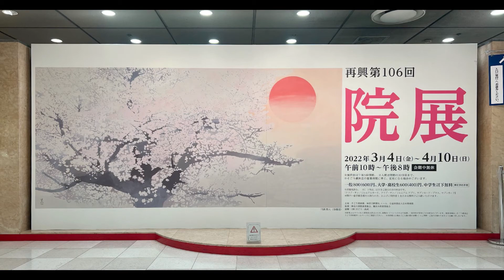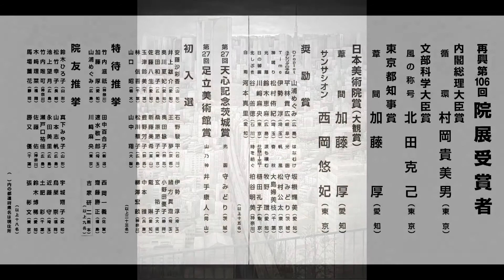【公募展】 再興第106回院展 in そごう美術館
この時期、そごう美術館では恒例の院展が開催しています。
岡倉天心により創立した由緒正しい院展。公募展ですが、選び抜かれた珠玉の日本画のオンパレードに大満足です。